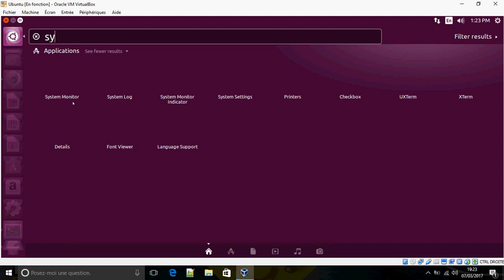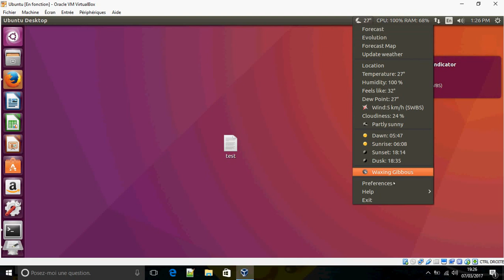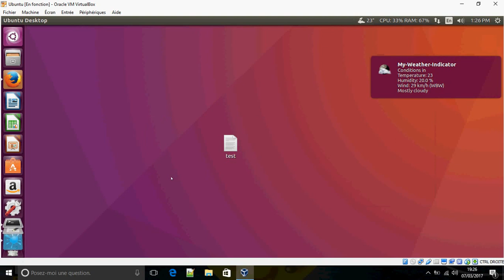How to install Sysmonitor Weather indicators on Ubuntu 16.04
This video show you how to install Sysmonitor and Weather indicators on Ubuntu 16.04.
Sysmonitor show you the status of CPU and Weather indicators show you the weather .